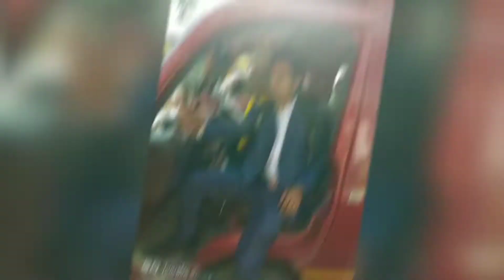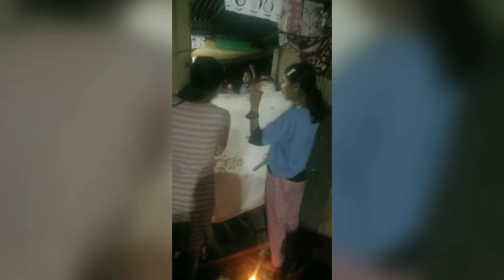finally deepak dangi &sita chetry ki sadhi completely hogyi vlogs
my married =date(09/03/2022)